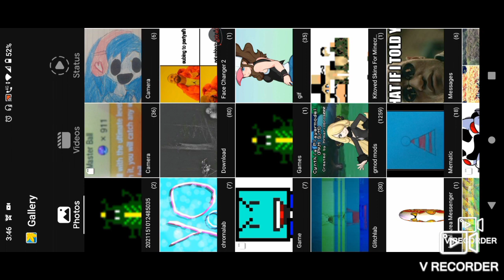minecraft the revamping part 2